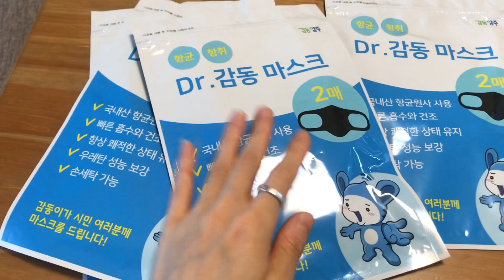남매 육아브이로그 72, 주말 대청소 초등학생 책상만들기 의정부 외출 | 엄마후티비